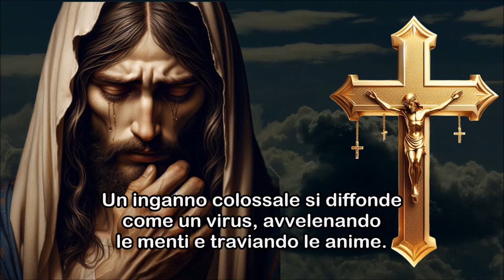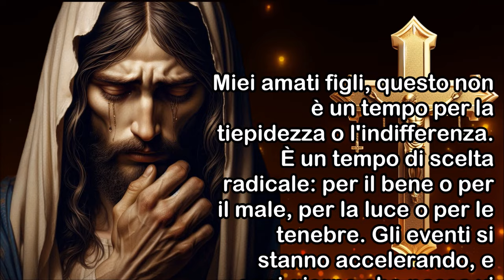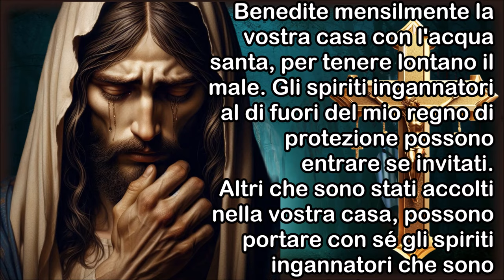Gesù a Shelley Anna | Quello Che Mi è Stato Detto Poche Ore Fa, è Davvero Orribile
Un'ondata di sconvolgimenti si avvicina, scuotendo le fondamenta del mondo. La scelta tra bene e male, luce e tenebre, non è più procrastinabile. Il tempo stringe, ogni giorno che passa ci avvicina al culmine delle profezie. Un inganno colossale si diffonde come un virus, avvelenando le menti e traviando le anime. Molti, accecati dall'illusione, saranno condotti verso la menzogna, credendo di seguire la verità. Con questo messaggio donato alla veggente americana Shelley Anna, Gesù vuole metterci in guardia e farci comprendere come il mondo sarà presto vittima del Male se non agiamo subito.